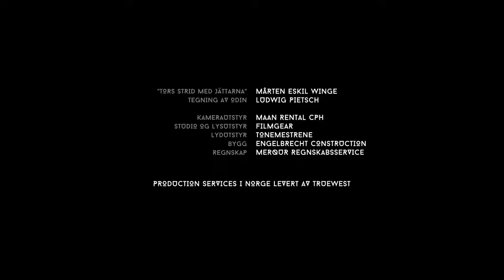Ragnarōk - Hammer Scene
One of the best TV Show on Netflix, go check it out